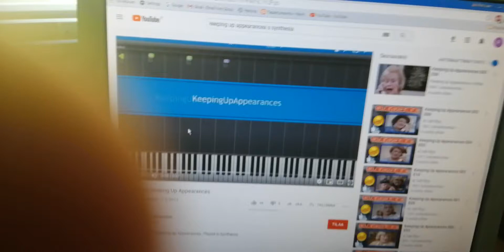Keeping up appearances synthesia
Miten soittaa pokka pitää tunnari pianolla kotona❓